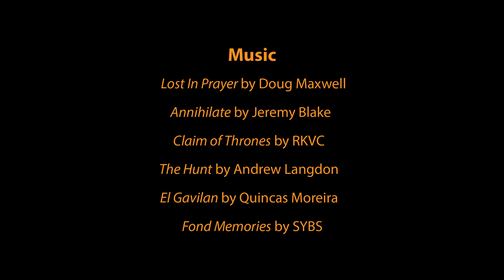WoW Classic - Scarlet Monastery Armory with Crag Boar Rebellion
The Boars take on the Armory with their paltry group of four!

For best HD, please make sure your Settings are set to 1440p60.

**World of Warcraft is rated T for Teen by the ESRB. Like the game, Ulalu videos are not intended for children younger than 13 years old.**